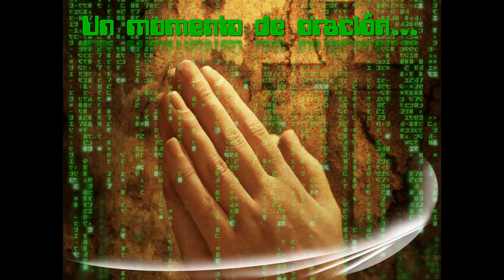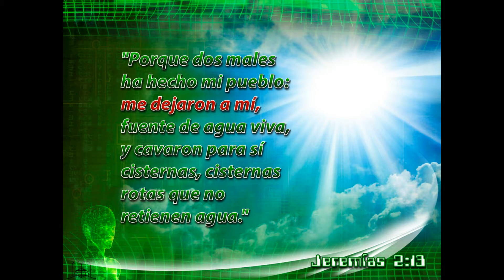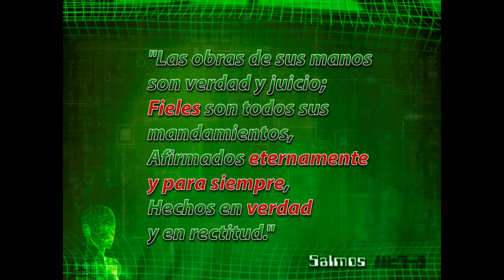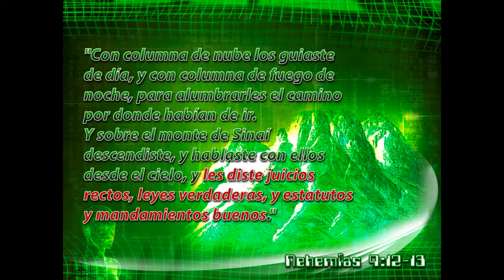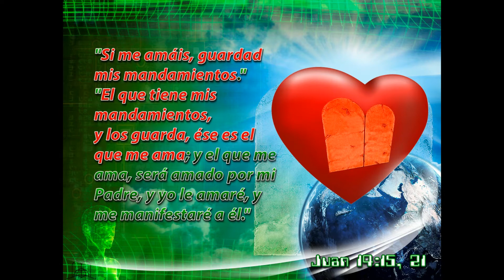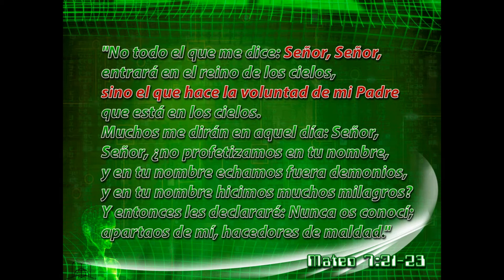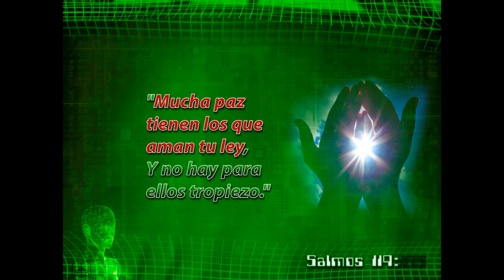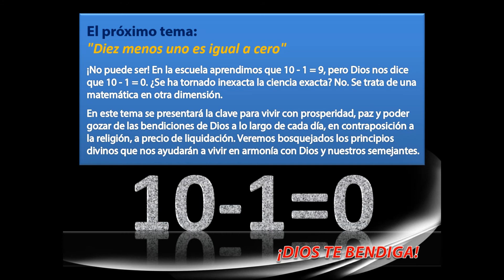Un programa de vida que da seguridad y paz - Tema 11 (A los pies de Jesús)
No hay seguridad ni paz en nuestro tiempo. Las naciones del mundo viven alarmadas por la inseguridad y la amenaza del hambre. La policía trata de controlar la delincuencia urbana, pero no hay éxito. Sicólogos, siquiatras y clérigos tratan de hallar soluciones a la creciente angustia que domina a millones, sin obtener respuesta. Ignoran la verdadera causa y la fórmula que reveló el Autor de la vida.

Guía de Investigación Bíblica "A los pies de Jesús"
Tema 11: Un programa de vida que da seguridad y paz
La ley del gobierno de Dios para hacernos felices